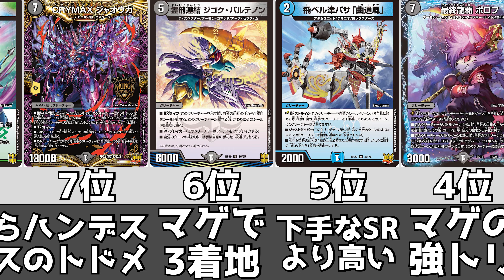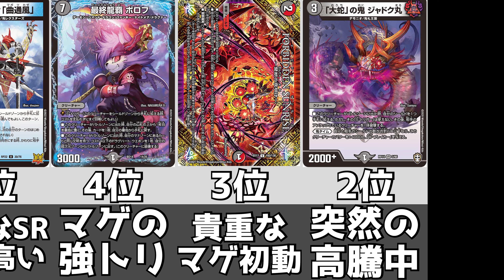【デュエマ】1週間で最も売れたカードランキング【2022年8月3週】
100円から商品があるので、この機会に無料で商品をゲットしよう！